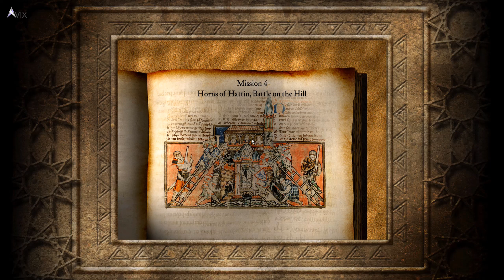Stronghold Crusader HD Saladin's Conquest M4 - Horns of Hattin, Battle on the Hill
This time we have horse archers and fire throwers. At the start you want to clear the crossbow men with your horse archers, so move them around to avoid fire as they mow down the enemy ranged units. Use them to also clear the archers near the oasis and the crossbow men at the back entrance.

Once done, save the game first. Here is when the fun starts. Use the fire throwers to burn the knights. There is the attack command that you can use to attack on ground (It has a short range) but when the knights get close they burn or at least their health is halved, this makes them easier to kill with your Arabian swordsmen. Do this for the pike men as well (albeit they can easily be killed by your swordsmen). Kill the enemy lord to win.

💰 Like my content? Consider donating Bitcoin:
Native Segwit
bc1qpuu8qjhg2vtrut2e7zsgmgzka9rwvmh3l4p3pn

Segwit
351npxEimvyJpBFKwoZAM5xfq9gSi7ix8h